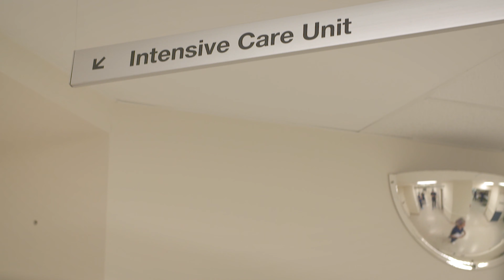Hollywood Private Hospital - Our range of orthopaedic services